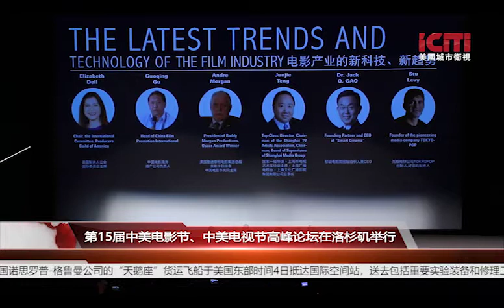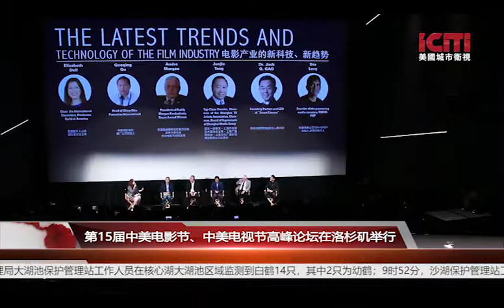第十五届中美电影节、中美电视节高峰论坛在Landmark Theater举行/地方新闻 美国城市卫视